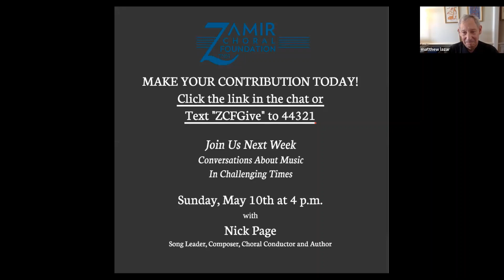Zalmen Mlotek in Conversation With Matthew Lazar, May 3, 2020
Zalmen Mlotek, Director of the National Yiddish Theater- Folksbiene, joined Matthew Lazar, Founder & Director of the Zamir Choral Foundation, in a conversation about "Music in Challenging Times," the fourth in a series presented by the Zamir Choral Foundation, May 3, 2020. The live Zoom discussion was moderated by Cantor David Berger of KAM Isaiah Synagogue, Chicago, IL.